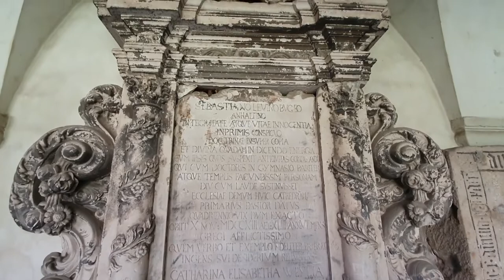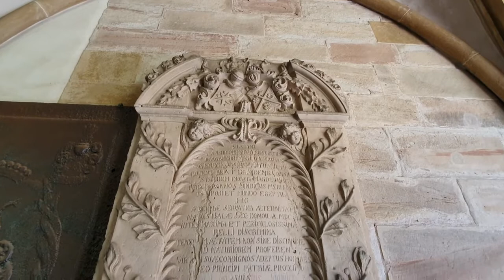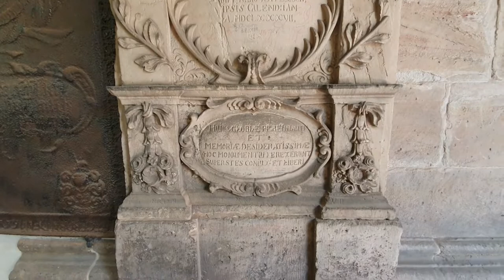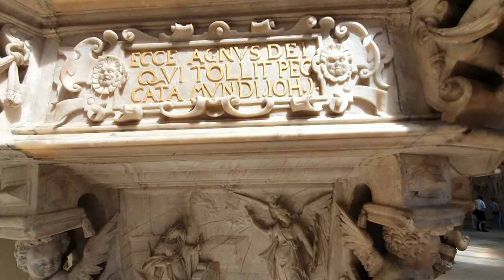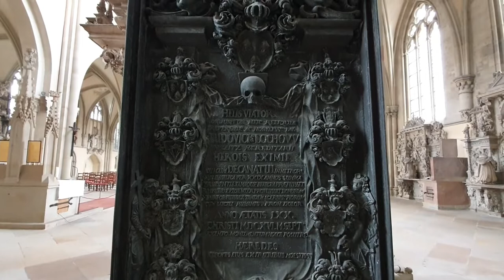Собор Магдебург с близкой съёмкой мрамора